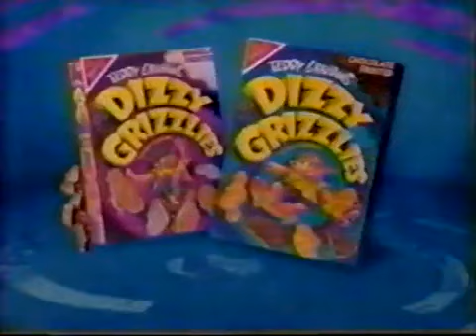Dizzy Grizzlies Ad- Two Snacks In One (1995)